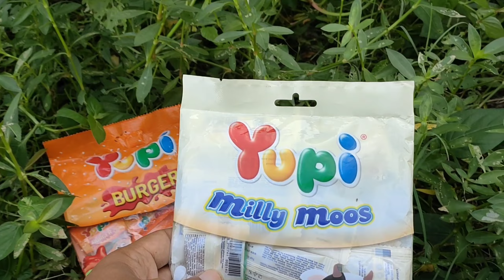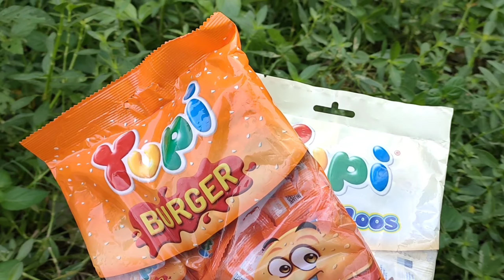Mencari kepala Ondel ondel Betawi || Ondel-ondel, Ondel Pocong, Upin Ipin, Tayo, Popit, Bebek 03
serunya mencari kepala ondel ondel Betawi, menemukan kurakura, kelinci, popit, Upin Ipin, topeng ondel ondel, bebek mencarikepalaondelondel ondel-ondel